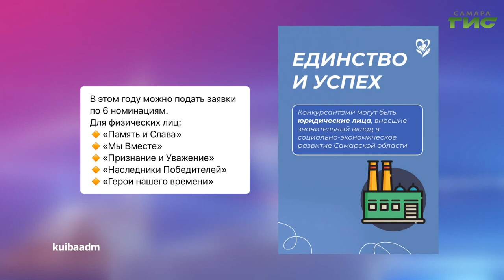О чем пишут в самарских Telegram-каналах